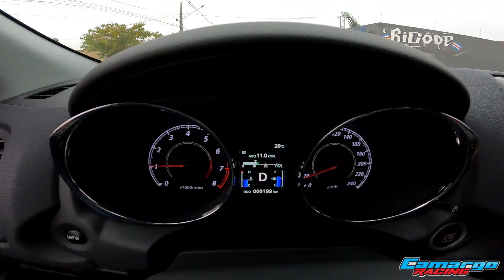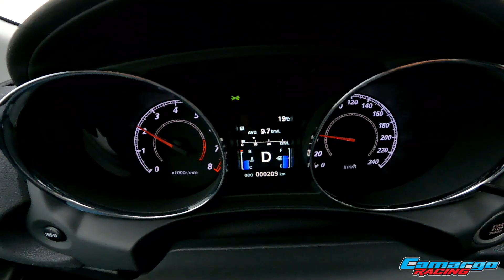NOVA MITSUBISHI OUTLANDER SPORT 2.0 4x2 FLEX!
E aí pessoal o que acharam do consumo da Nova Outlander Sport 2.0 FLEX 4x2?
Para um carro com tamanho e peso acho que está bom não é?
Deixem nos comentários!